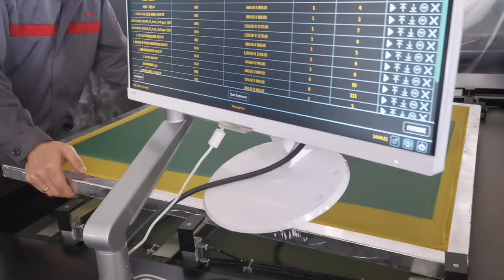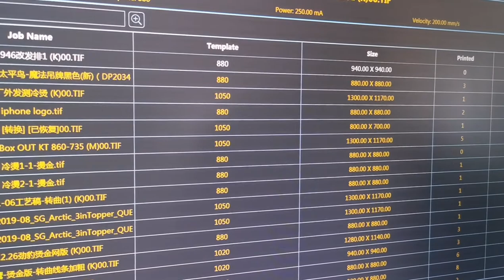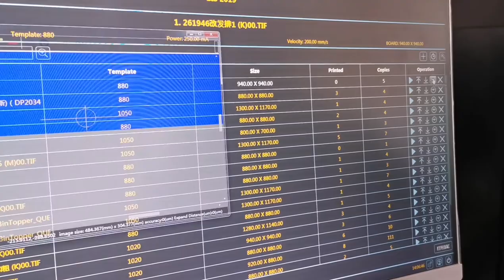JINBAO computer to plate screen plate making machine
computer to plate screen plate making machine
No need film anymore
let's do the job much easier